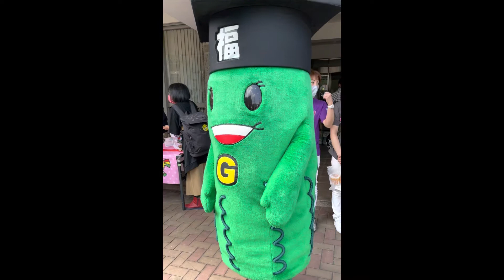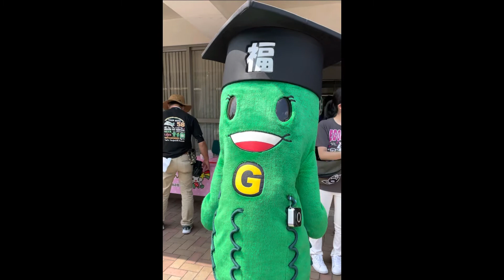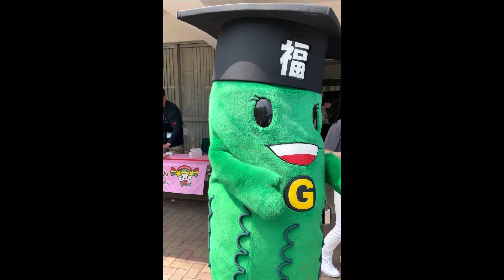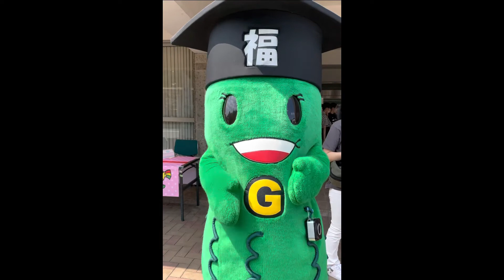2022福知山お城まつり ご当地キャラクター大集合13:10の部に様子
2022/5/22
厚生会館ステージ